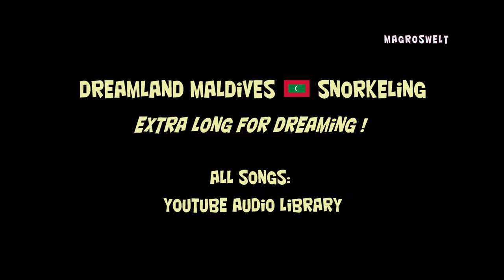Dreamland Maldives Resort snorkeling [extended version to dream] 4K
Das Dreamland the Unique Sea & Lake Resort eignet sich besonders gut zum Schnorcheln. Hier kann man abtauchen rund um die ganze Insel und es gibt auch ordentlich etwas zu sehen.
Die tropische Unterwasserwelt mit seinen Farben, den vielen Fischarten, Schildkröten, Rochen und den Korallen sind ein echtes Highlight.
Besonders schön sind die äußere Riffkante an den Wasserbungalows und am Divers Point. Im flachen Gewässer gibt es für die Kinder auch sehr viel zu entdecken. Entscheidet man sich für einen zweistündigen Schnorchelausflug an ein nahegelegenes Riff sind es die Fischarten und die bunten Korallen die den kleinen Unterschied machen.
Wer Spaß am Fische gucken hat, kann sich jetzt zurücklehnen und meine Langversion in 4K genießen abgemischt mit entspannter Musik !

Camera: GoPro HERO 9 Black
Location: Hirundhoo Island, Maldives
  Nico Staf - Walking in the Sky
  French Fuse - Tropic Fuse
  DivKid - Icelandic Arpeggios
  Nico Staf - Interstellar Mood
  Chris Haugen - Pure Magic
  Patrick Patrikios - Glory Be
  Lauren Duski - Jindupe
  Aakash Gandhi - Til Death Parts Us